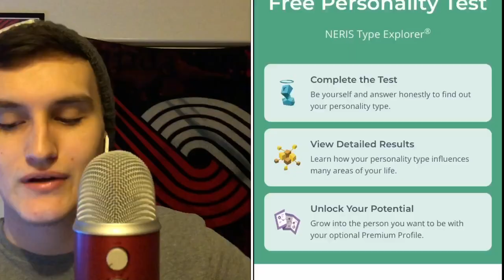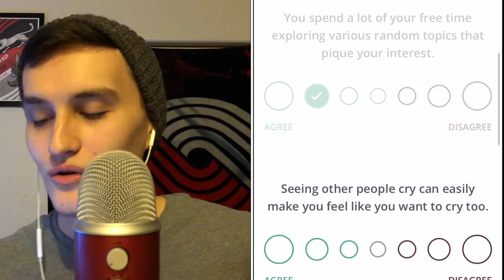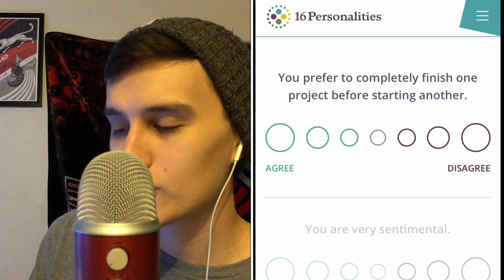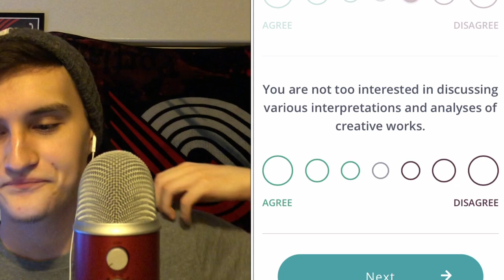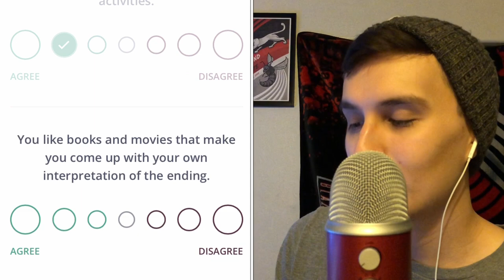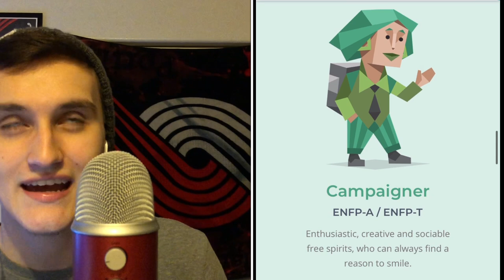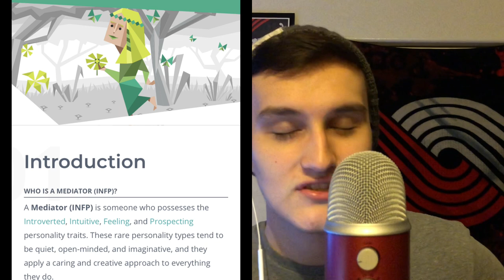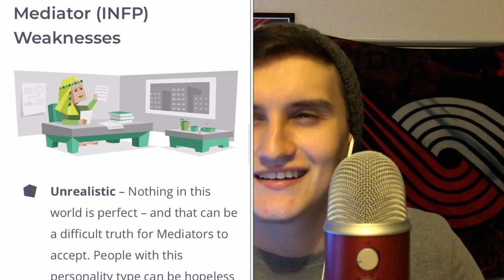Taking A Personality Test 📝 ( ASMR )